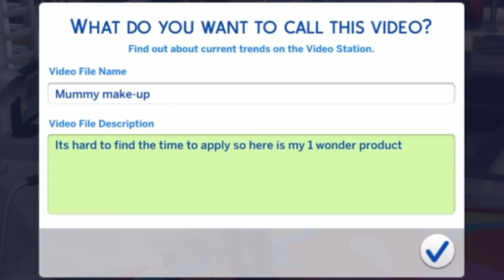Dennings legacy episode 36 enjoying family home